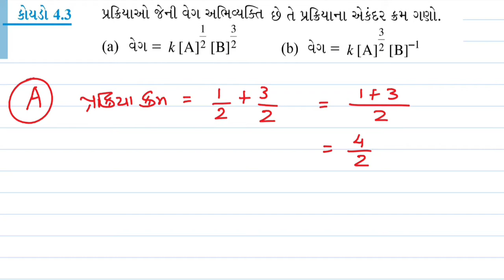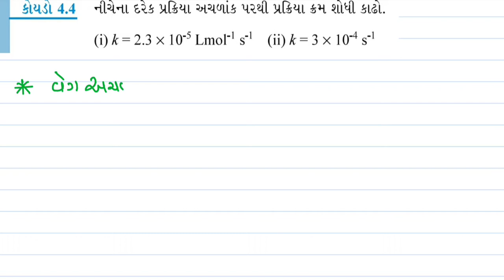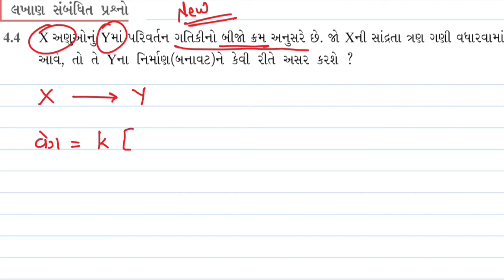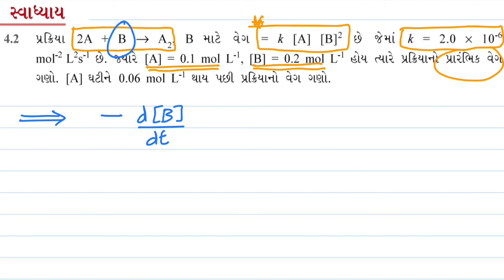NCERT examples (1) | Order of reaction | L-6 chemical KINETICS | Gujarati | JP sir | 12th JEE/NEET